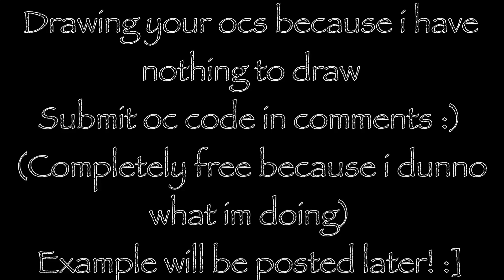bored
go boom

also if its not gacha you can use hashtag
ok :]